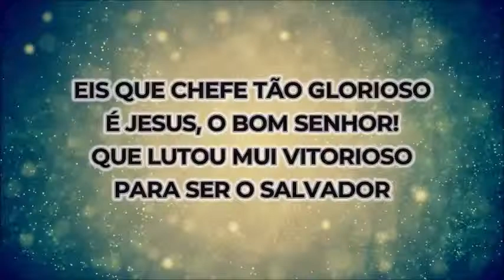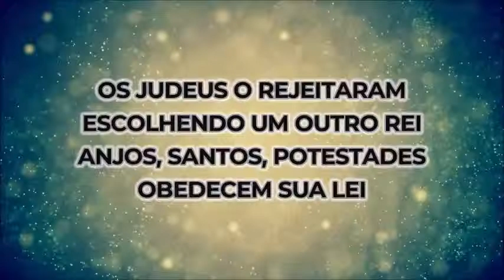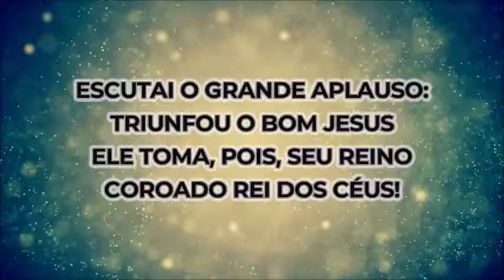Hino 66 do Cantor Cristão / Rei dos Céus